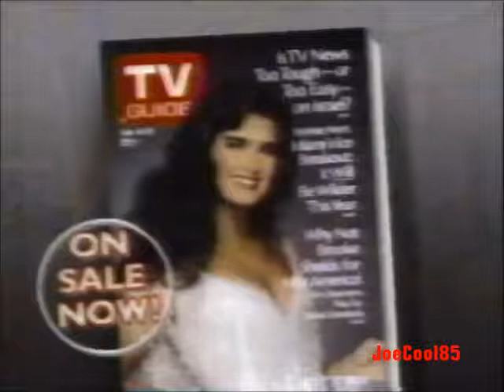KCOP Channel 13: September 24, 1987 Commercial Break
Here's a List of a Commercial Break that's recorded on KCOP, Los Angeles on September 24, 1987.:

Jeopardy (1983): KCOP Promo (1987)
Intermission: Charade (1963)
Peter Pan Peanut Butter (1987)
Trak Auto (1987): With Pat Harrington, Jr.
TV Guide
Americans Rent To Own.

Note: All taken from a VHS tape that I bought at the thrift store back in 2006!